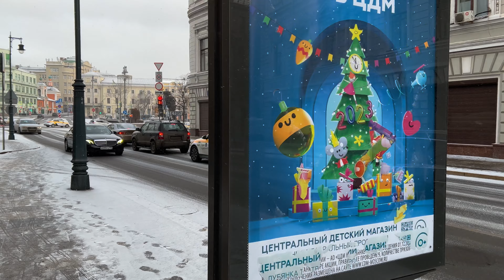⁴ᴷ MOSCOW, RUSSIA ❄️ Walk along Ilyinka street on a snowy frosty day | Big expensive metropolis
Friends, today we will walk along Ilyinka Street and walk along Novaya Street to Nikolskaya and see the buildings of the FSB of Russia.
Happy viewing! 😃🧡